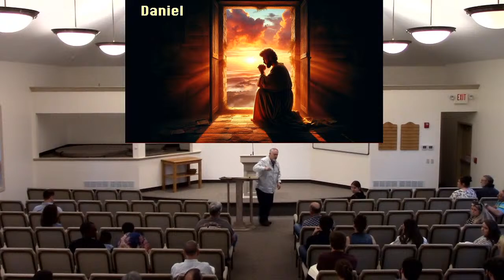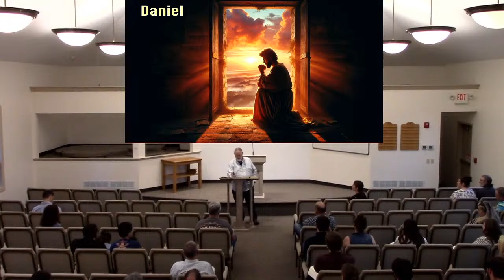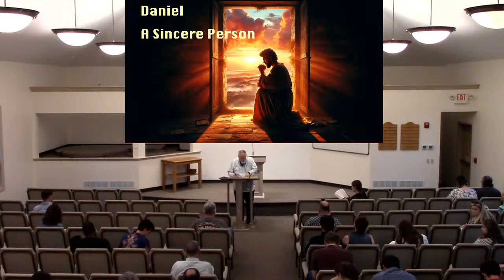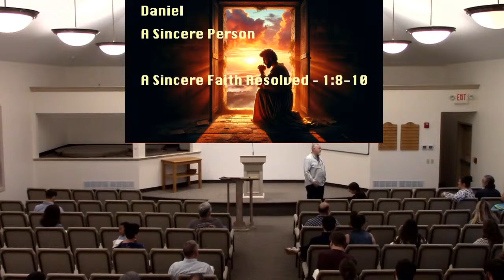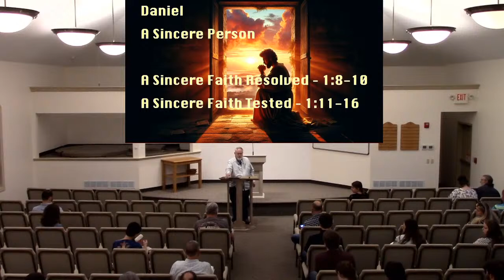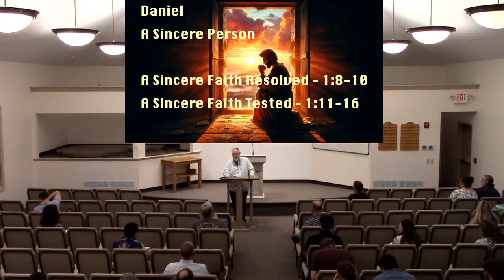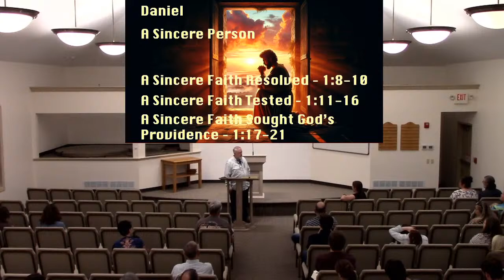Daniel: Food and Faith - Chapter 1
Mark Cook